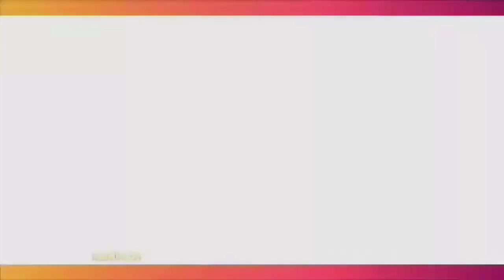Putus Dari TATJANA SAPHIRA, HERJUNOT ALI Tak Akan Pacaran Lagi, Ini Alasannya